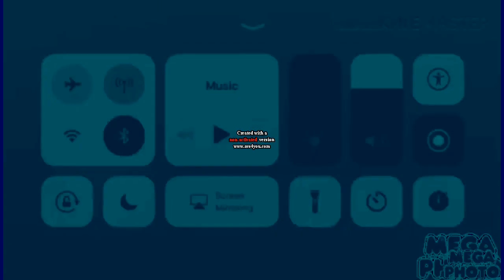8X Speed Center Effects Squared